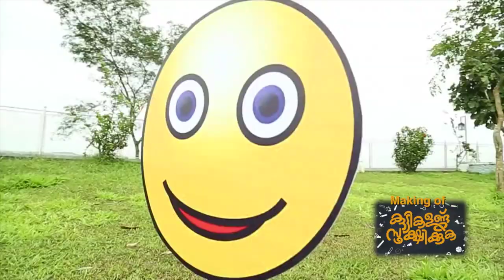Kuttikalundu Sookshikuka Making Part 2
Part 1 Making video of Kuttikalundu Sookshikuka.

Director: Kalavoor Ravikumar
Music director: Bijibal
Written by: Kalavoor Ravikumar
Cinematography: P Sukumar
Cast:
Bhavana
Anoop Menon
Sanoop Santhosh
Anumol